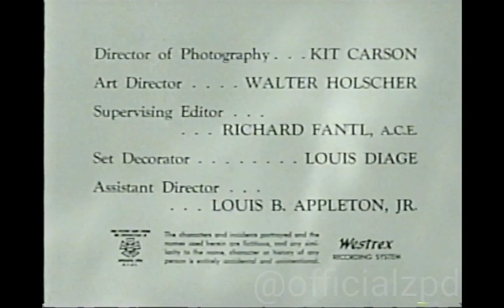Rodney Young Productions/Columbia TriStar Domestic Television (1956/2001-B&W)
Credit to Officialzpd.
From an 2003 TV Land airing of the 33rd episode of Season 2 to "Father Knows Best". For Nion, GH32143, Marcus Montgomery's Logo Archive, and Valve.